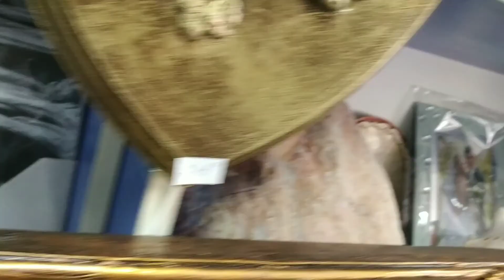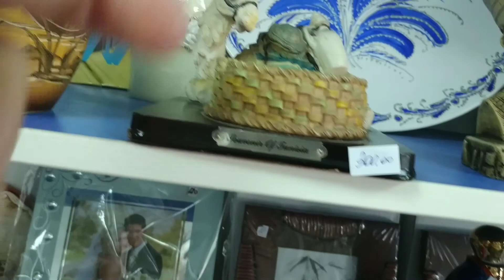Новые поступления.Стол.Дебилы.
Показую новые поступления: фотоаппараты, сувениры, стол.Дебилы выломали уголки со ступенек будем делать.Должен был ступеньки сделать в том году когда спадет жара, но заболел и было не до того.

Карта для поддержки канала:
Ссылка для оформления карты монобанка БЕСПЛАТНО, при которой Вы и я получим по 50 грн на счет

Комиссионная сувенирная лавка дорого примет товар на реализацию срок по договорёности:
   АНТИКВАРИАТ
✔️Сувениры, статуэтки, фигуры.
✅Изделия из фарфора, хрусталя, чугуна, дерева, бронзы, стекла, камня, кости.
 ✔️Посудные наборы, сервизы, вазы, подсвечники, самовары, настенные тарелки, шкатулки
✅Часы наручные, настольные, настенные, шахматные, будильники, метрономы, барометры.
✔️Шахматы, складные ножи, фотоаппараты, бинокли, подзорные трубы.
✅Броши и бусы СССР, Чехия. Рога и изделия из них.
✔️Копии оружия, парусники, самолеты, танки и так далее.
✅ Модели машинок СССР 1:43​​​​​, солдатики, конструкторы, куклы, новогодние игрушки СССР.
✔️Старинные довоенные фотографии,  открытки.
 ✅Картины, чеканки, настенные маски.
✔️ Коллекции монет, значков и наград.
✔️ Духи СССР,Франция.

Народные промыслы и изделия ручной работы.

🚚 Выезжаем для осмотра и оформления (чердаки, гаражи, дома, дачи, подвалы).
Возможен выкуп.

Наш оптовый сайт по 3D гипсовым разукрашкам, сувенирам, копилкам, садовым фигурам.
kopilka.dp.ua на prom.ua  Приглашаем к сотрудничеству.
Развозим Днепр, Каменское